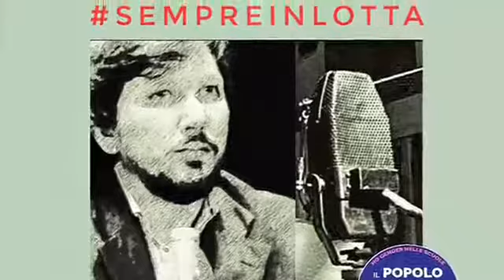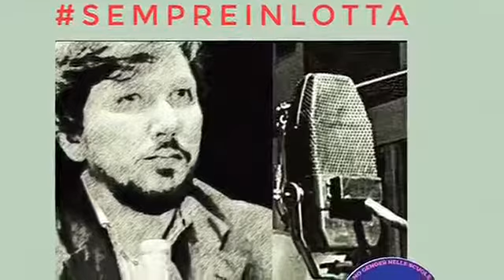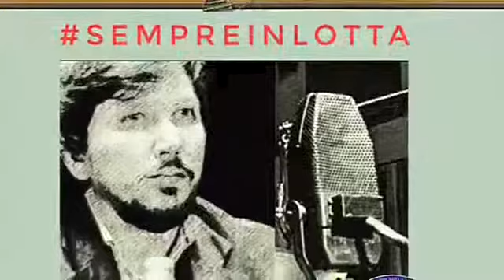Radio Londra 14 10 2018 New York e il Gender X